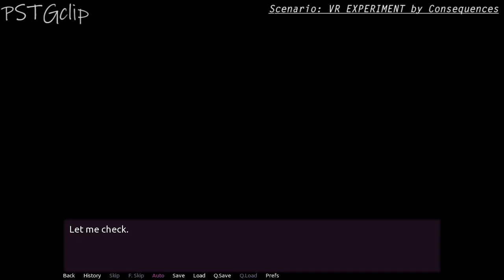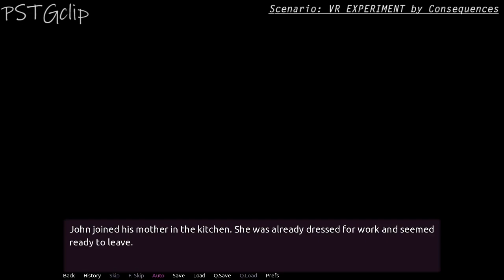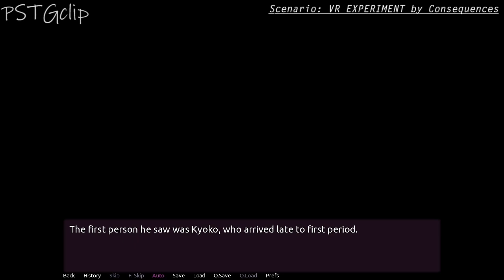Student Transfer | VR Experiment | Change Him Into A Girl 👧 Transformation Scane | Gameplay #179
This game called Student Transfer [Visual Novel]. I play the scenarios. Because i like it ! So Enjoy !